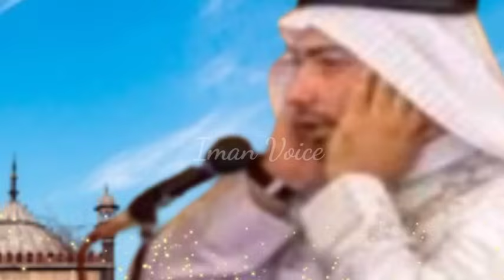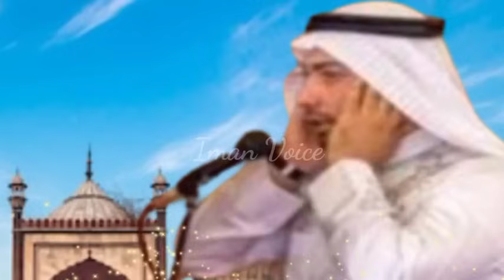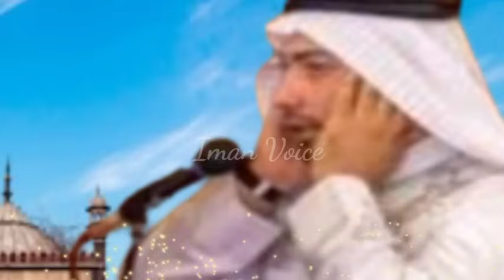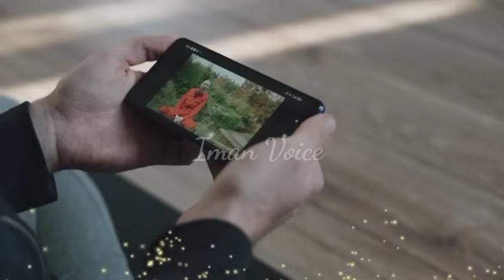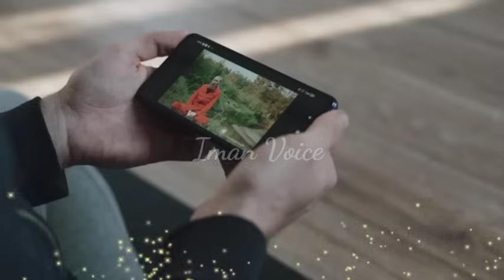Imam Masjid Asar ki azan ke bad Roze Ek Ladki Ko Jan Se Mar deta heart touching story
Imam Masjid Asar ki azan deta to ladki Mar jaati l Jab 5 ladkiyan mar gai
Imam Masjid aur ladki ka Waqia
Imam Masjid ladki ko kyon maarta tha
Imam Masjid Ladkiyon ko kyon maarta tha
mental Aadmi aur ladki ka Waqia
heart touching story
hard to touching story in Urdu
heart touching story in Urdu in Hindi
SAS aur Bahu Ka Waqia
biwi ki Kabra per Azab
kala jadu magic in qabar
Qabar Ka Bayan in Urdu
Qabar ki kahani in Urdu Hindi
SAS Ne Bahu Ke Sath Kya Kiya
Ek Shakhs Qabar Mein Biwi Ko Dafnate Hue Apna Mobile Qabar Mein Bhool Aaya
hazrat essa
Hazrat Mariyam ko Bina shohar ke baccha kaise hua
Hazrat Isa ki paidaish Kaise Hui
Waqia Hazrat Isa alaihis salam ka
Hazrat Isa A.S aur Aurat ko Jinda Karne Ka Waqia
hazrat essa as aleh salam ka waqia
Aurat ko Zinda Karne Ka Waqia
Hazrat Isa Ne Murda Aurat ko kaise Zinda Kiya
hindi kahani
hindi kahaniya
funny video
comedy video
moral stories
bedtime stories
fairy tales
hindi stories
moral video
funny comedy
hindi comedy
hindi kahaniyan
ssoftoons
koo koo tv
motu patlu
dream toon
kaifikhalilmusic
kaifikhalil songs
balochi acoustic
balochi sad songs
balochi folk
balochi unplugged
balochiiranisongs
balochimusic 2021
shahjan dawoodi songs
lyari underground
lil ak 100
EMANVOICE

Channel owner -: Kari Awais